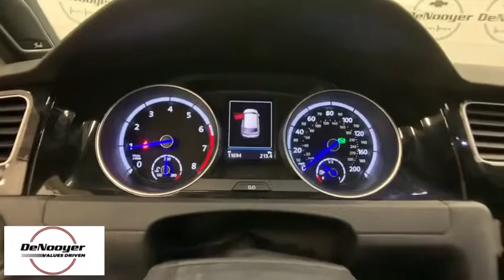2017 Volkswagen Golf R Colonie, Albany, Saratoga Springs, Clifton Park, Schenectady, NY 30120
Oryx White Pearl Metallic U 2017 Volkswagen Golf R available in Colonie, New York at DeNooyer Chevrolet. Servicing the Albany, Saratoga Springs, Clifton Park, Schenectady, NY area.

DeNooyer Chevrolet
127 Wolf Road

Clean CARFAX. Oryx White Pearl Metallic 2017 Volkswagen Golf R DCC & Navigation 4Motion 4Motion AWD 6-Speed DSG Automatic with Tiptronic 2.0L TSI ABS brakes, Active Cruise Control, Alloy wheels, Compass, Electronic Stability Control, Emergency communication system, Front dual zone A/C, Heated door mirrors, Heated front seats, Heated Top Sport Front Seats, Illuminated entry, Low tire pressure warning, Navigation System, Power driver seat, Power steering, Power windows, Remote keyless entry, Steering wheel mounted audio controls, Traction control.brbrRecent Arrival! 23/30 City/Highway MPGbrbrbrReviews:br  * Impressive performance from the all-wheel-drive system; great handling without sacrificing ride quality; interior is well built with excellent materials; accommodating and flexible cargo space Source: Edmundsbr  * Cargo capacity on par with compact crossovers; upscale interior; responsive and fuel-efficient engine; sophisticated ride; standard all-wheel drive and extra ground clearance compared to the regular Golf wagon. Source: Edmunds